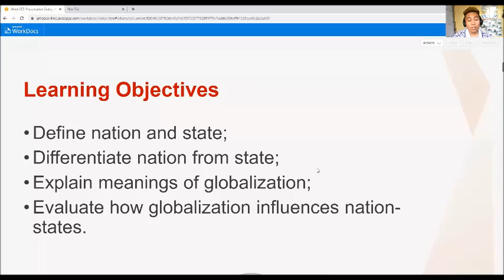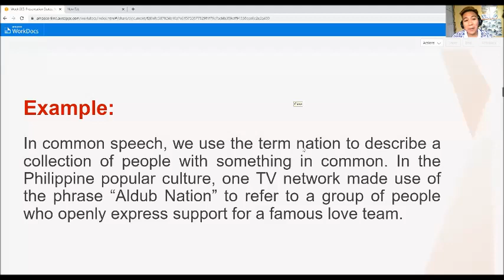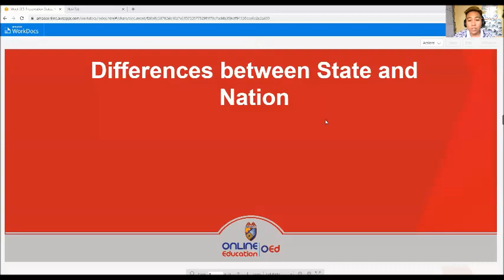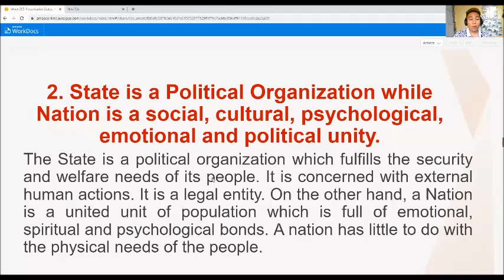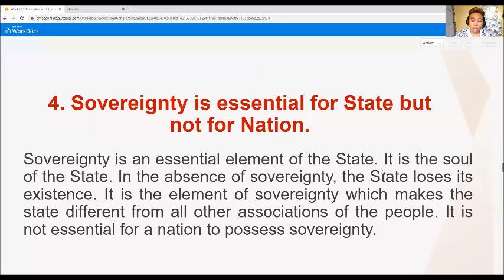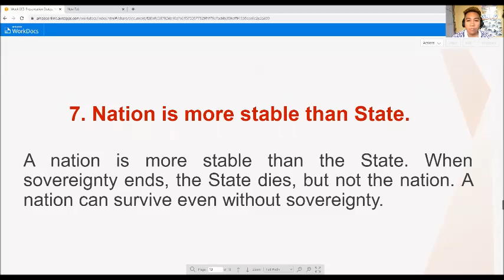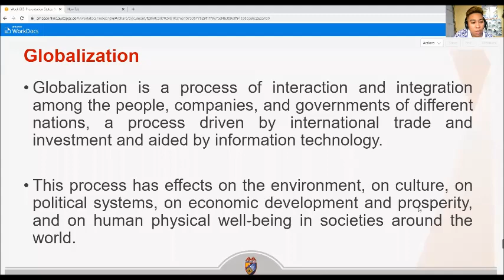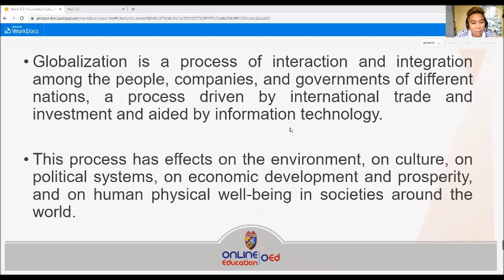HUMSS2124 - Philippine Politics and Governance - Week 5